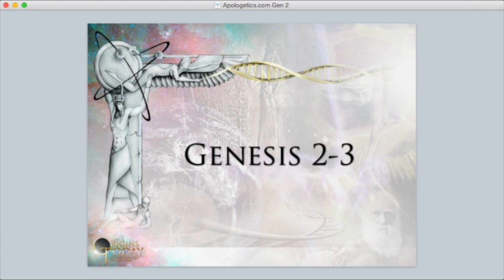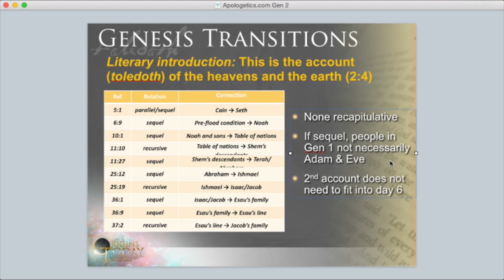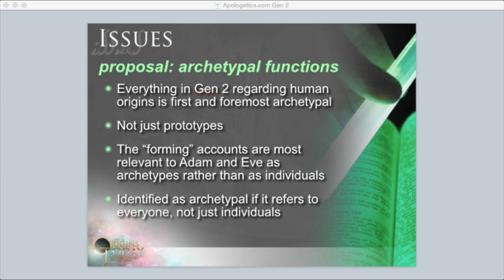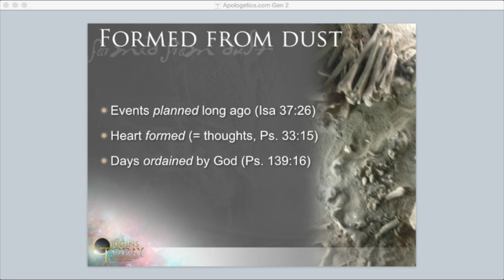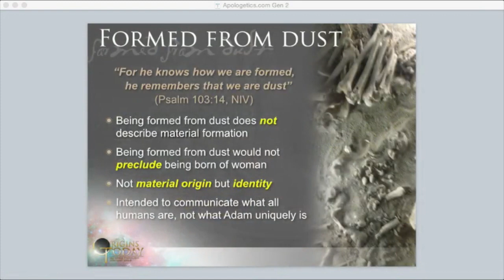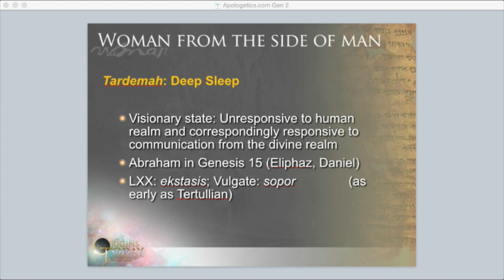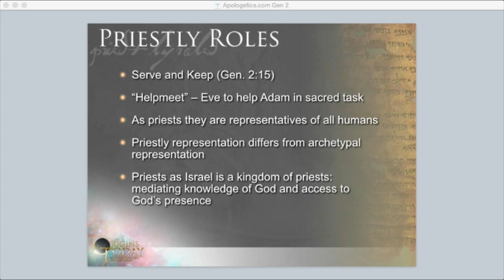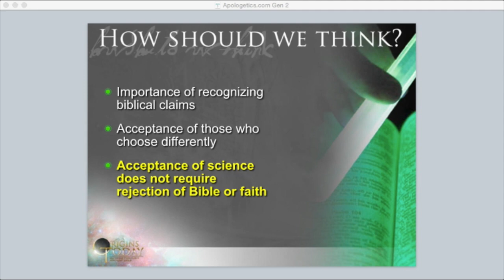The Lost World of Adam and Eve by Dr. John Walton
John H. Walton, Ph.D., is Professor of Old Testament at Wheaton College and also taught at Moody Bible Institute for 20 years. He received his Ph.D. in Hebrew and Cognate Studies from Hebrew Union College-Jewish Institute of Religion and has used his academic training to focus his attention on comparing the culture and literature of the Bible and the ancient Near East. He is author or co-author to more than 20 books including his most recent book published by InterVarsity Press Academic, The Lost World of Adam and Eve.

This talk is part of a series and may be found